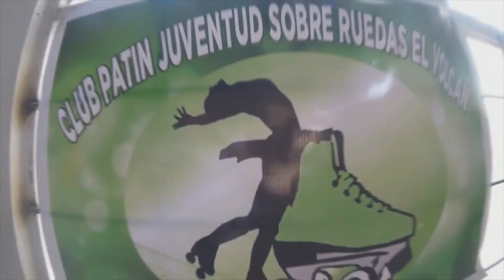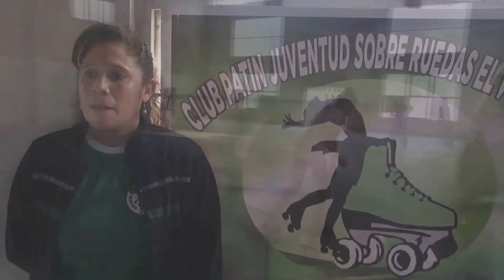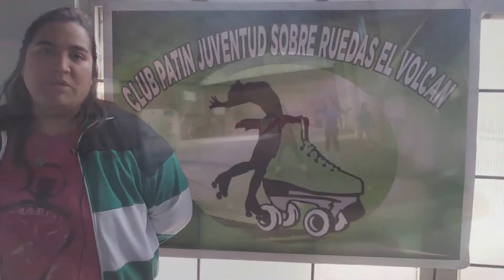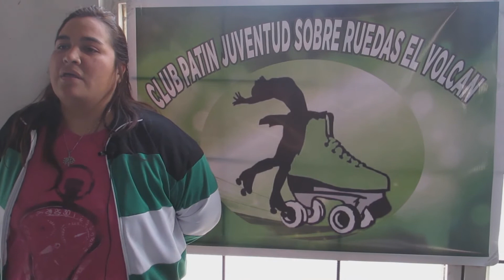Club Juventud Sobre Ruedas El Volcán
Visitamos al Club Juventud Sobre Ruedas El Volcán , donde dialogamos con su presidenta Laura Molina y la delegada Mariana Carranza!!!